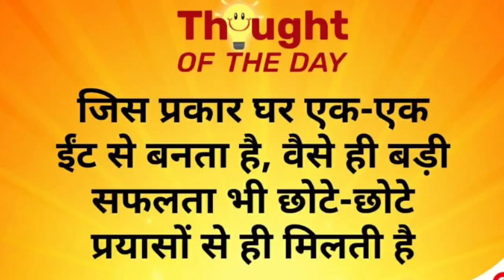🙊पति पत्नी 👫 के बीच ये तीसरा कौन है 👸पुरानी हो गई हूं मैं 😥|| रतालू की सब्जी||Purple Yum Curry